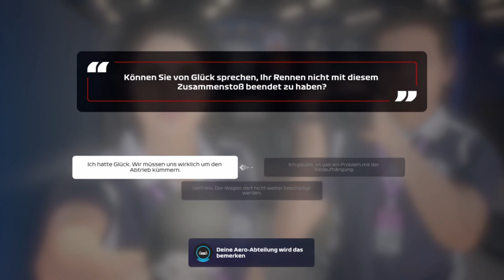Let's Play F1 2020 Karriere Saison 1 #24 Aserbaidschan Rennen